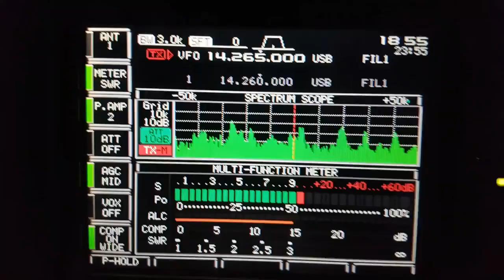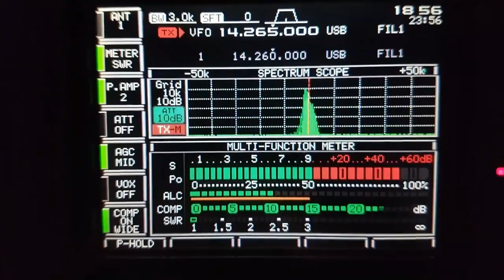Contacto en 20 mts con una niña de Alemania